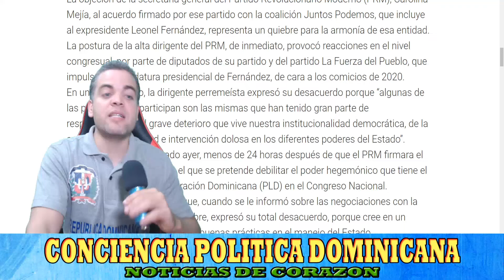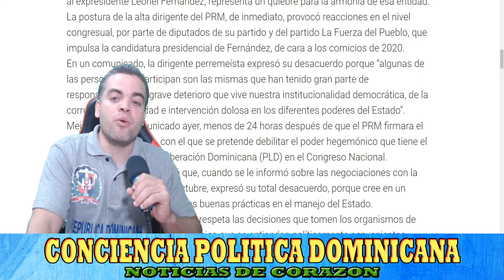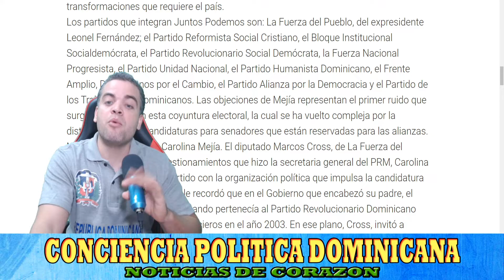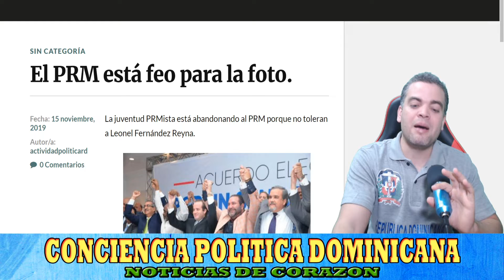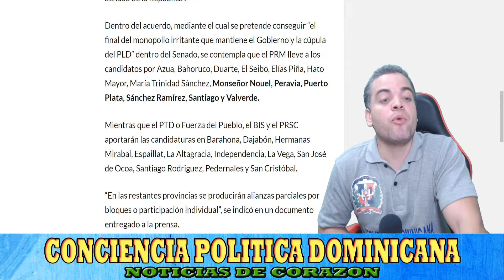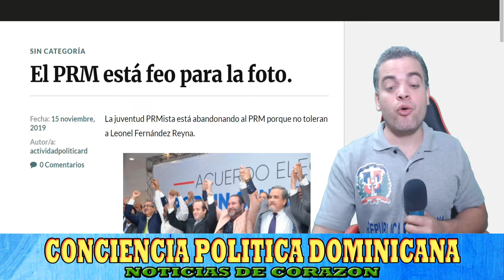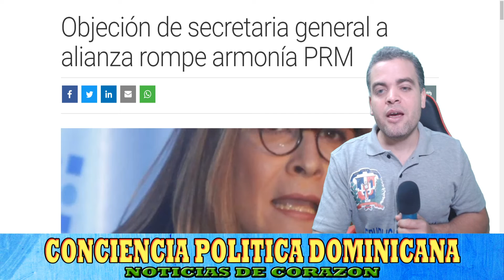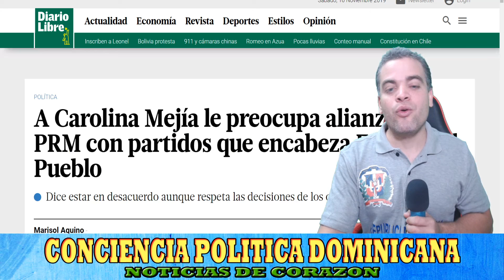EL PRM ESTA FE0 PARA LA F0T0, SECRETARIA GENERAL N0 QUIERE A LE0NEL FERNANDEZ